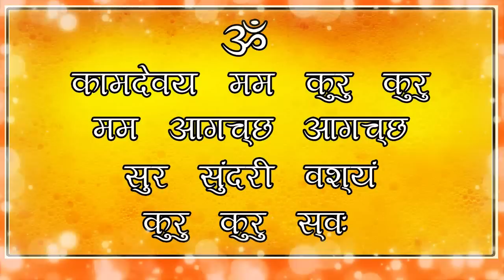Sambhog Kamdev Vashikaran Mantra || सम्भोग मंत्र से प्यार पाना आसान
नमस्कार साधको और साध्वियों सम्भोग कामदेव वशीकरण मंत्र की सहायता से आप किसी भी व्यक्ति का प्यार पा सकते हो चाहे वो व्यक्ति आपको प्यार करे या नहीं साधको कामदेव सम्भोग और उत्तेजना के मालिक होते है ऐसा नहीं के यह सिर्फ सम्भोग के देवता हैं इनकी साधने से आप सभी कर्मकांड जैसे वशीकरण ,विद्वेषण आदि छठ तंत्र क्रिया किसी के भी ऊपर कर सकते हो |

Topic: Sambhog Kamdev Vashikaran Mantra In Hindi

सम्भोग कामदेव वशीकरण मंत्र :

ॐ कामदेवय मम कुरु कुरु मम आगच्छ आगच्छ सुर सुंदरी वश्यं कुरु कुरु स्वः

उपयक्त सामग्री :

१. लाल कुमकुम
२. व्यक्ति के बाल
३. व्यक्ति का पहना हुआ कपडा

नोट: इन सभी विद्याओं का प्रयोग किसी अच्छे गुरु के परामर्श में ही करें

गुरु जी सम्पर्क सूत्र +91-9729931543